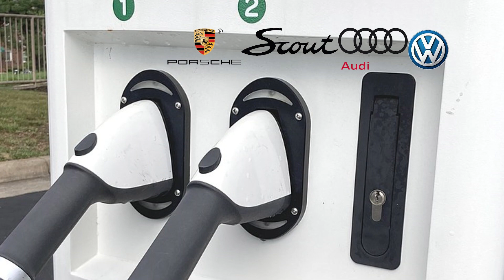Charging Revolution Unleashed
In a remarkable move towards a greener future, major automotive giants—Volkswagen, Audi, Porsche, and Scout Motors—have joined forces to implement the North American Charging Standard (NACS) in their upcoming electric vehicles. This significant announcement, made on December 19, 2023, aims to revolutionize the charging landscape for electric vehicle (EV) users in the North American region.